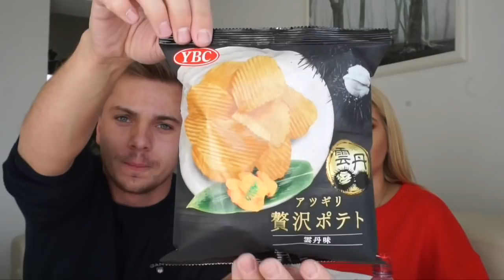Isprobavamo JAPANSKE slatkiše w./ Va Vana | Davor Gerbus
Vanja i ja smo odlučili isprobati japanske slatkiše. Tokyo Treat nam je poslao paket pun raznih proizvoda tako da smo probali svakakve slatkiše i grickalice.

Moje ime je Davor i imam 22 godine. Od 2014. bavim se YouTube-om i vođenjem društvenih mreža. Iz hobija stvorio sam posao i životna strast. Volim stvarati video sadržaj i fotografije. Inspiracija za moj sadržaj su zabava, moda, lifestyle i putovanja. Sadržaj stvaram sa ciljem da povežem ljude te da svi osjete bliskost Na mom kanalu možete uživati u lifestyle i travel videima.